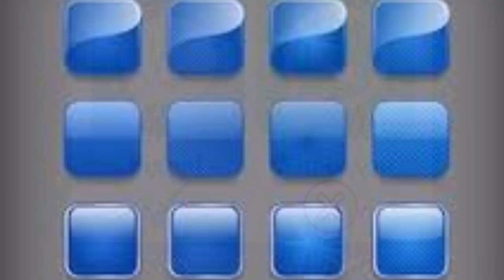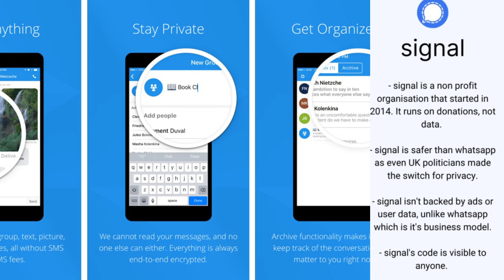Best alternative App For Whatsapp/Tamil/Whatsappயை விட சூப்பர் app/signal /Rs tech tamizha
whatsapp new privacy policy update tamil | whatsapp new policy update | whatsapp new update in tamil | new whatsapp update 2021
in this video I explained about whatsapp new privacy policy update problem's impact. signal app and telegram app privacy policy. whatsapp new update in tamil. new whatsapp update 2021. whatsapp new privacy policy update.

related search:
whatsapp new privacy policy update, whatsapp new privacy policy update tamil | whatsapp new privacy policy update 2021 |
whatsapp new privacy policy update 2021 tamil | whatsapp privacy policy update | whatsapp privacy policy update tamil | whatsapp new privacy policy update | whatsapp new privacy policy update tamil |

What happens if you don't update WhatsApp?
Sadly, there's a catch – WhatsApp will start deleting certain bits of old content. If you haven't updated your WhatsApp back-up for more than a year then it'll be completely wiped from Google Drive. That means any old messages or pictures you thought you had kept safe in the cloud will disappear forever.
What is the latest WhatsApp Update 2019?
Dark mode feature for Android is available on WhatsApp latest APK 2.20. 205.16 released in November 2020. WhatsApp is used to send message at glance with pictures and videos even completed by voice and video calls up to 8 participants
Is the new WhatsApp update safe?
WhatsApp users on both Android and iOS devices will now be able to secure their private conversations and group chats with biometric security following the latest update to the popular messaging app.
What is the new WhatsApp Update 2020?
WHATSAPP is constantly getting new features, and 2020 is set to bring some seriously handy tricks to the app. It looks all but certain that you'll find get Dark Mode, plus a brand new feature that will expose fake "catfish" contacts trying to hoodwink you.